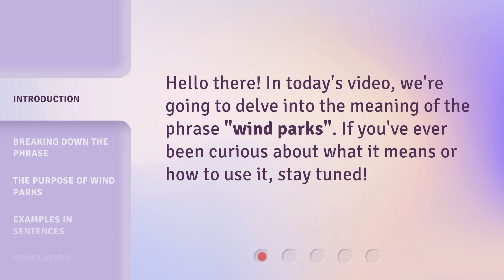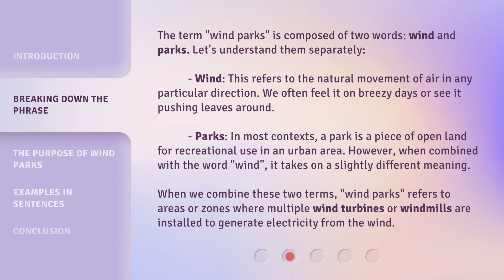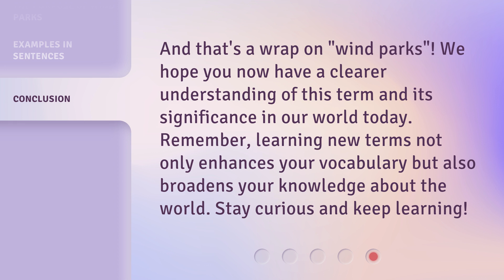Exploring the Meaning of "Wind Parks"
Unraveling the Mystery of Wind Parks • Discover the meaning and importance of wind parks in generating renewable energy and their impact on the environment and economy.

00:00 • Introduction - Exploring the Meaning of "Wind Parks"
00:21 • Breaking Down the Phrase
01:07 • The Purpose of Wind Parks
01:50 • Examples in Sentences